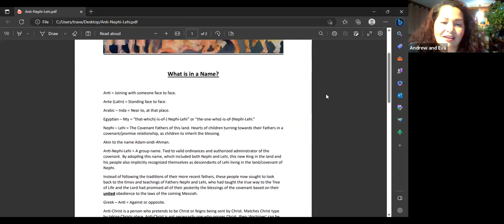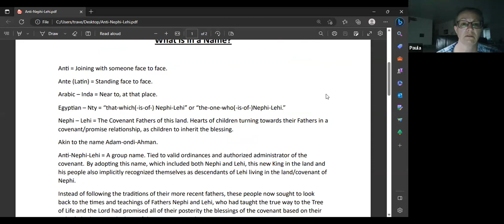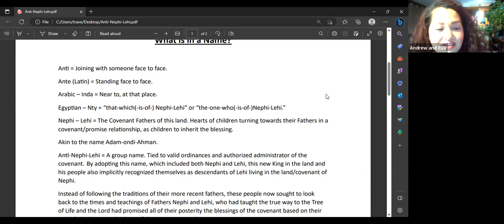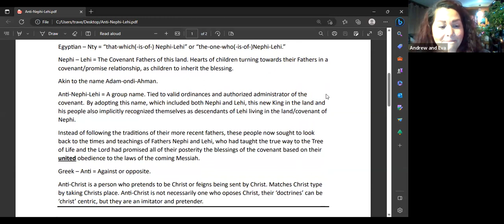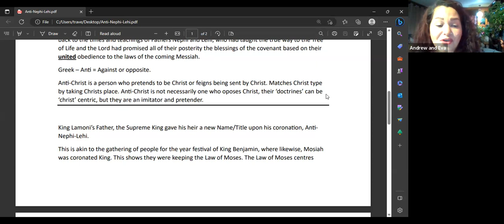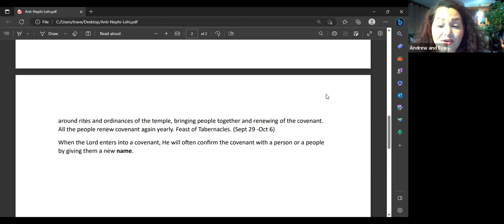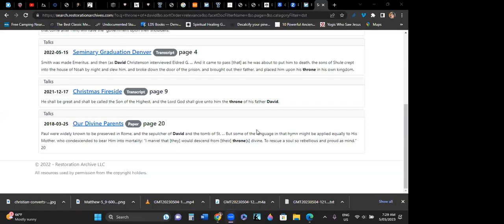Alma 14: 4- 9. What is in a new Name? The significance of Anti-Nephi-Lehi. A Covenant of Peace,